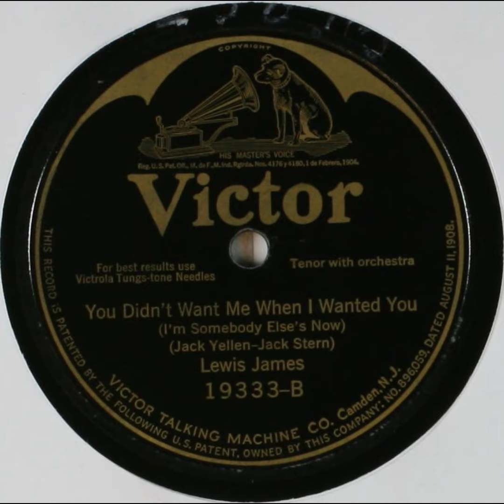You Didn't Want Me When I Wanted You (I'm Somebody Else's Now) - Lewis James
Title: You Didn't Want Me When I Wanted You (I'm Somebody Else's Now)

Names
Yellen, Jack -- Lyricist
James, Lewis -- Vocalist -- Tenor Vocal
Levy, Ted -- Conductor
Stern, Jack -- Composer
Adams, William -- Instrumentalist -- Oboe
Schmidt, Alexander -- Instrumentalist -- Violin
Schreibman, Ben -- Instrumentalist -- Cornet
Keneke, Emil -- Instrumentalist -- Cornet

Genre
Popular music

Media Size
10-inch

Recording Label
Victor

19333

4

Recording Date
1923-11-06